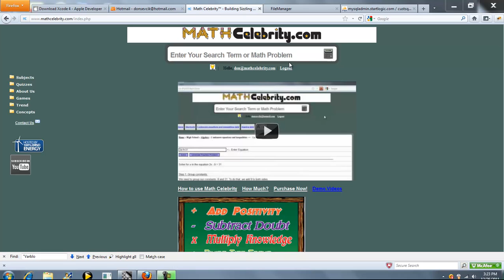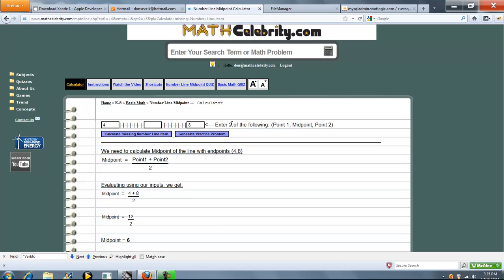Number Line Midpoint-Endpoint Calculator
Solves for the midpoint or any endpoint of the number line Get the tablet and products I use for math here: